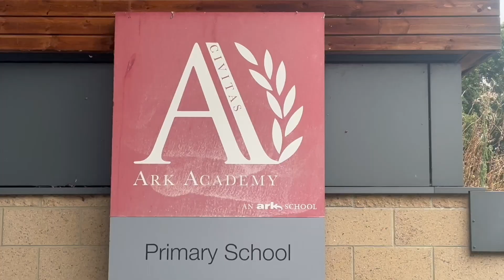IMPRESSIVE HIGH LEVEL IMPROVEMENTS at academy school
Witness the incredible transformation as LBC Exterior Clean revitalizes the STAIRWAY to heaven in tjis Spitifields area. Our expert team employs advanced cleaning techniques to remove dirt, moss, and grime, restoring the property to its former glory.

In this video, you’ll see:

• A detailed look at steam cleaning
• Our professional cleaning process in action
• Stunning before-and-after comparisons
• The benefits of regular property exterior cleaning

For reliable and efficient exterior cleaning services, trust LBC Exterior Clean to deliver outstanding results. Our commitment to quality and customer satisfaction is unmatched.